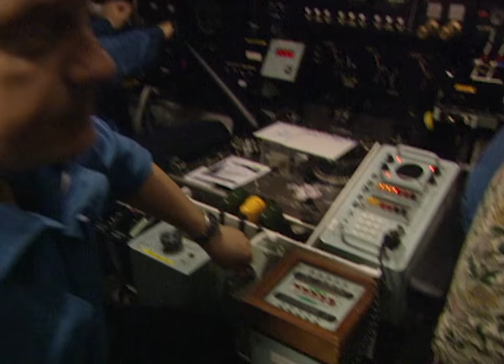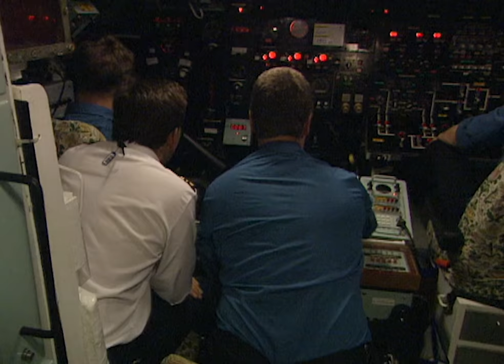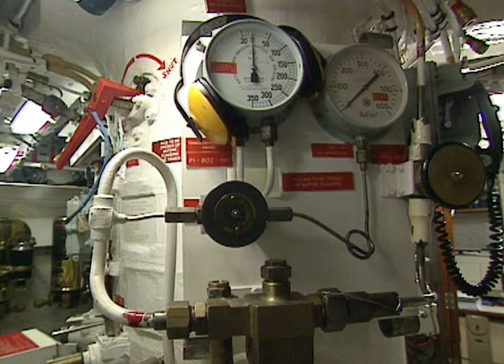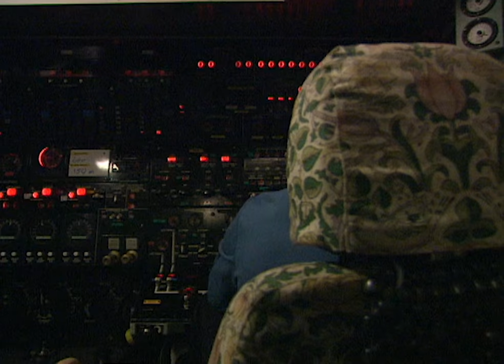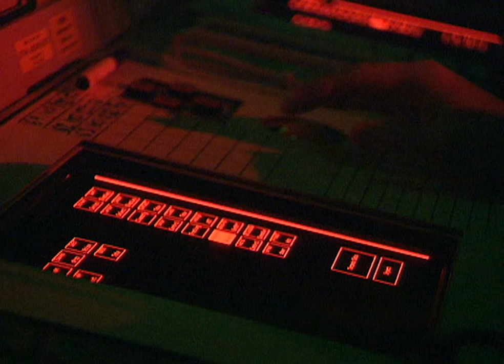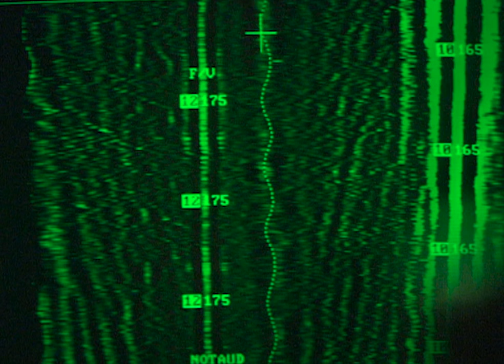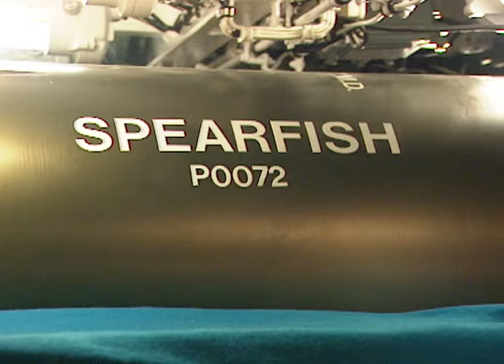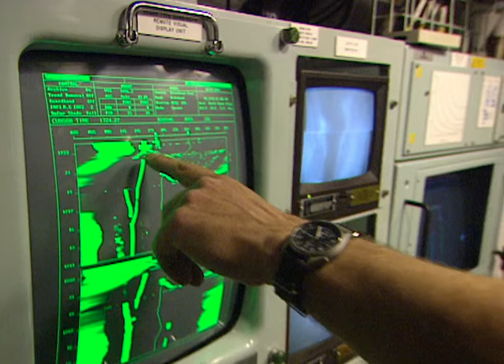Nuclear Submarine Behind The Scenes | Submarine E3 | Our Stories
Get an inside look at life on a Royal Navy Nuclear Submarine, and see what goes on behind the scenes.

Giving a unique insight into the lives of some of the country's best submariners, this series spends 12 months charting the ups and downs of HMS Superb - a nuclear-powered submarine that can remain undetected underwater for months on end.

Off the coast of Western Scotland HMS Superb begins her first dive. Even for the most experienced submariners this is a tense time. After three and a half years in dry-dock now is the time when the crew find out if Superb can "run silent, run deep".